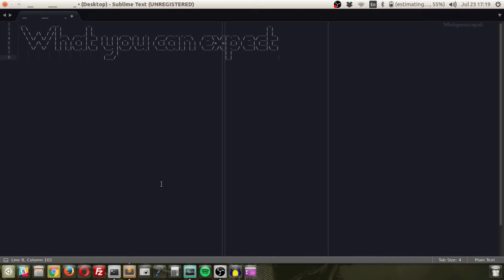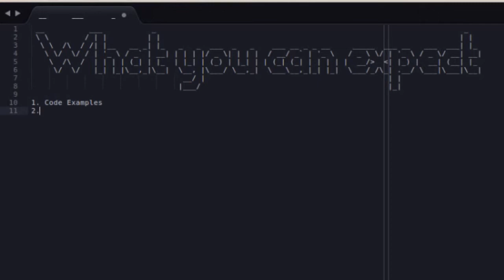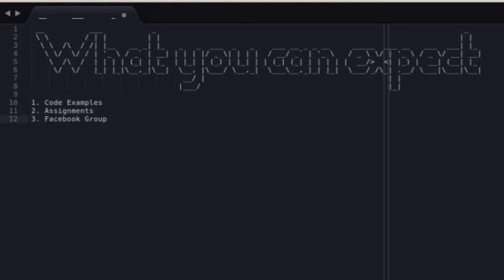What You can Expect | Part 02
You'll create a browser based calculator and your very own JavaScript modal (dialog box) just to prove you don't need other frameworks like Bootstrap; you can officially create your own tools and get enough experience to get a job as a front end web developer.

Good Luck